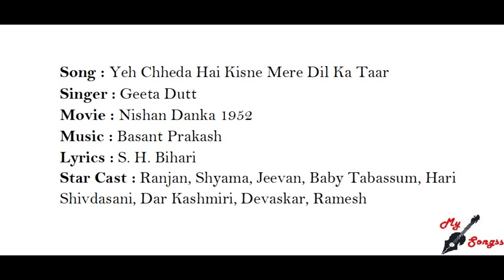Yeh Chheda Hai Kisne Mere Dil Ka Taar, Movie : Nishan Danka 1952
Song : Yeh Chheda Hai Kisne Mere Dil Ka Taar
Singer : Geeta Dutt
Movie : Nishan Danka 1952
Lyrics : S. H. Bihari
Star Cast : Ranjan, Shyama, Jeevan, Baby Tabassum, Hari Shivdasani, Dar Kashmiri, Devaskar, Ramesh